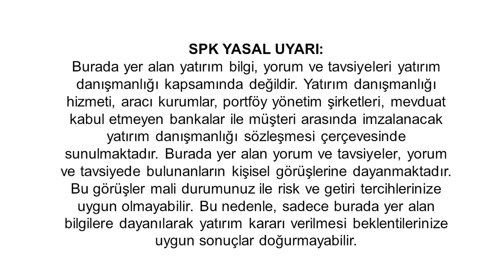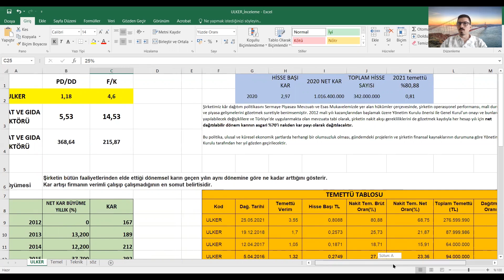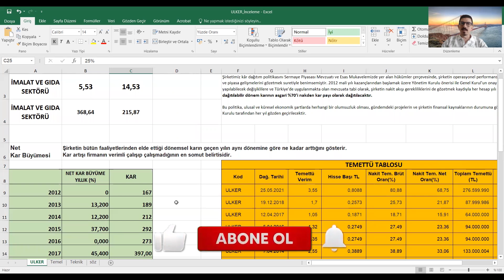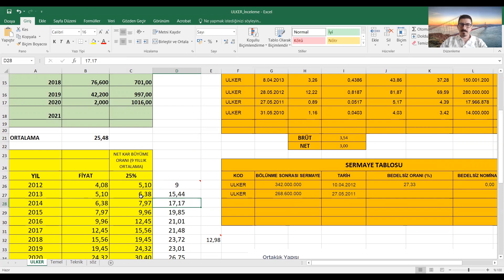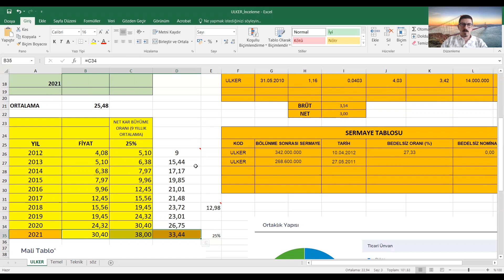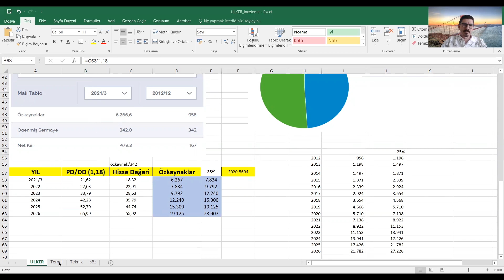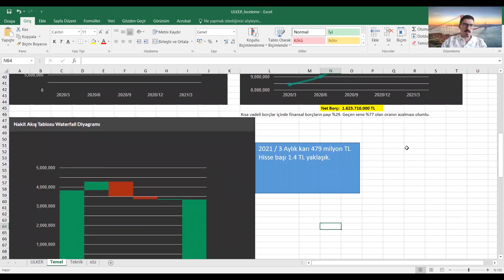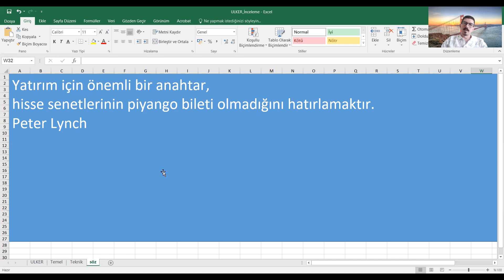ULKER - Borsanın bu düştüğü günler ALIM FIRSATI mı? Uzun vade fiyat tahminim...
ULKER - Uzun vade inceleme...
Borsanın bu düştüğü günler ALIM FIRSATI mı?
Uzun vade fiyat tahminim

Hisselerin temel ve teknik analizlerini videolarımda bulabilirsiniz.
Eğitici videolarımı izlemenizi tavsiye ederim.

Uyarı:
Burada yer alan bilgiler genel bilgilendirme amacı ile hazırlanmıştır. Yatırım Danışmanlığı hizmeti; aracı kurumlar, portföy yönetim şirketleri, mevduat kabul etmeyen bankalar ile müşteri arasında imzalanacak Yatırım Danışmanlığı sözleşmesi çerçevesinde sunulmaktadır. Burada yer alan yorum ve tavsiyeler, yorum ve tavsiyede bulunanların kişisel görüşlerine dayanmaktadır. Herhangi bir yatırım aracının alım-satım önerisi ya da getiri vaadi olarak yorumlanmamalıdır. Bu görüşler mali durumunuz ile risk ve gitiri tercihlerinize uygun olmayabilir. Bu nedenle, sadece burada yer alan bilgilere dayanarak yatırım kararı verilmesi beklentilerinize uygun sonuçlar doğurmayabilir.